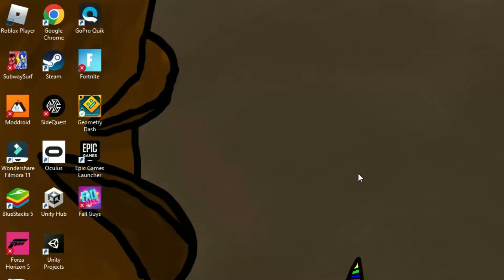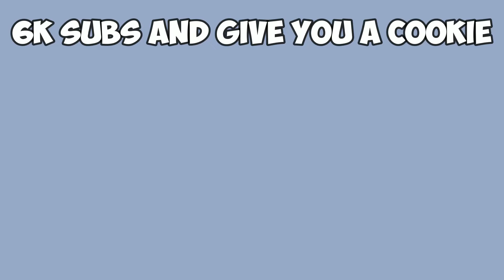Hacked Subway Surfers Is WEIRD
Today I HACKED Subway Surfers and it got really WEIRD really FAST! I mean c'mon, its SPIDER MAN!!!

 I can hack pretty much any other game as well so PLEASE comment which ones you would like to see because I will do ALL of them! (I'm bored)

well, um. that's it I guess!